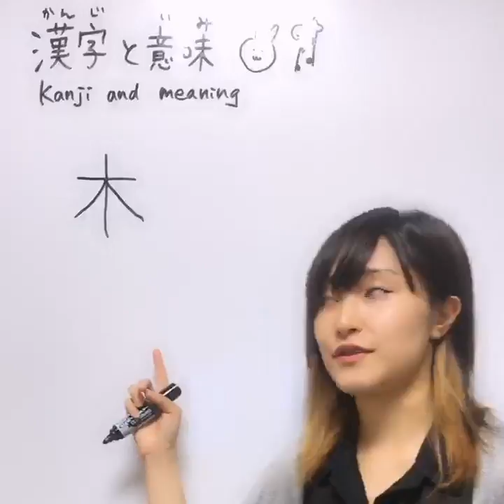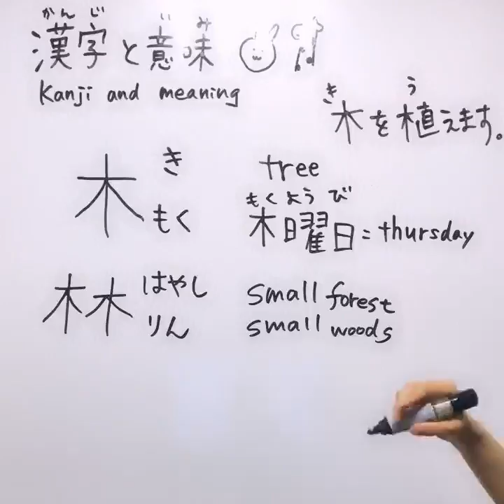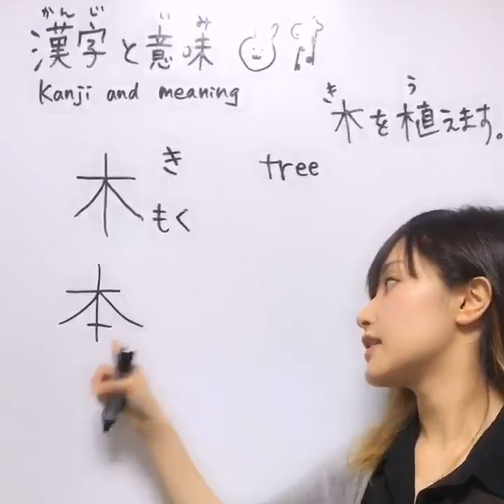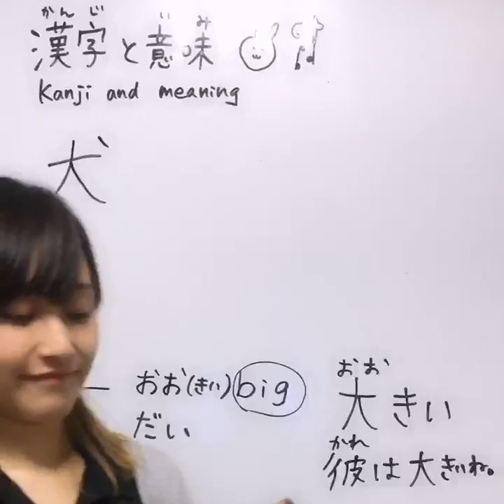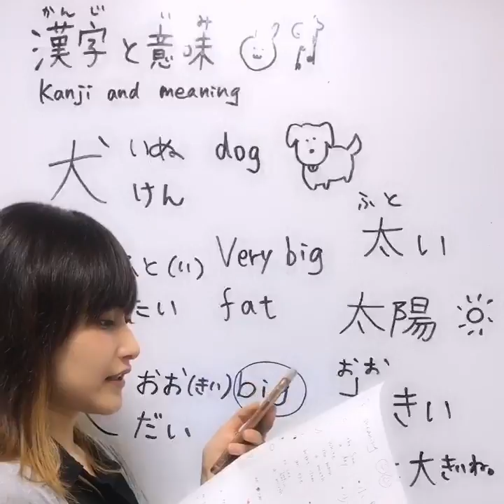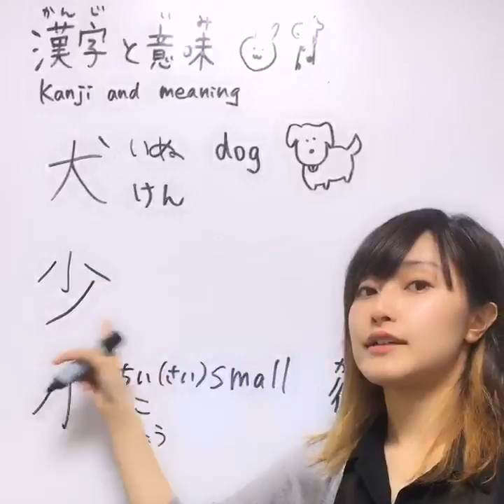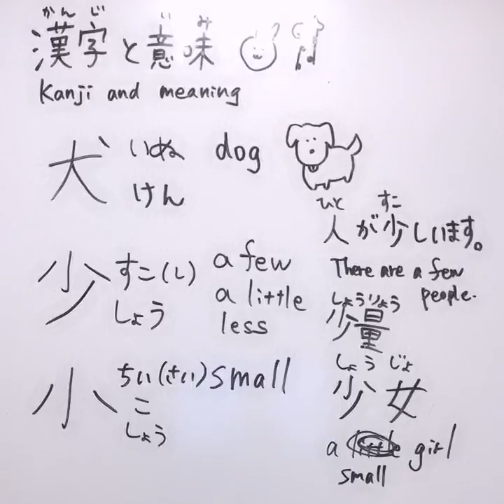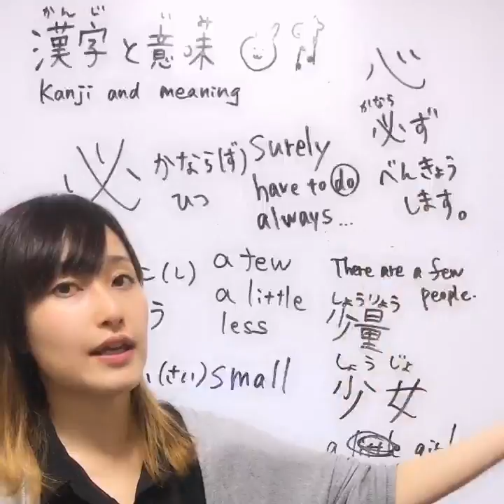Learn Japanese - [LIVE] JLPT N5 Kanji lesson | Japanese language lesson